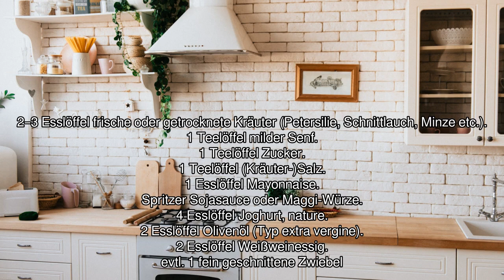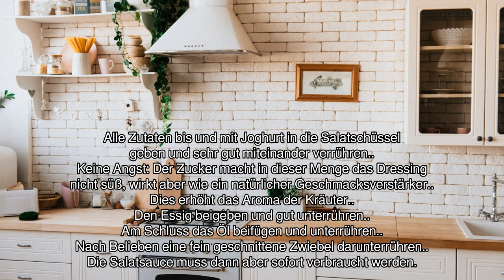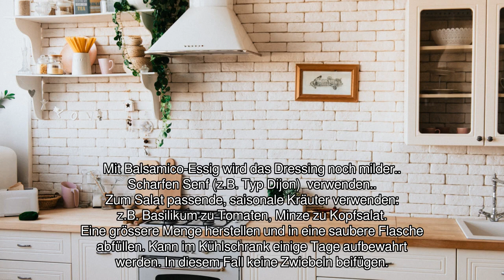[Audio-Rezept] Kräuter-Joghurtdressing - Einfaches Rezept zum Nachkochen - Einfaches Rezept